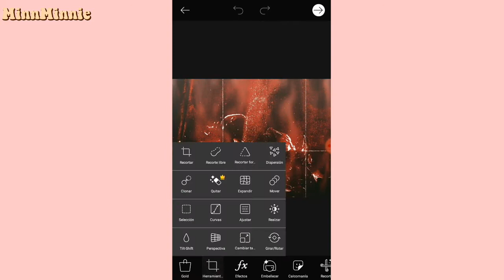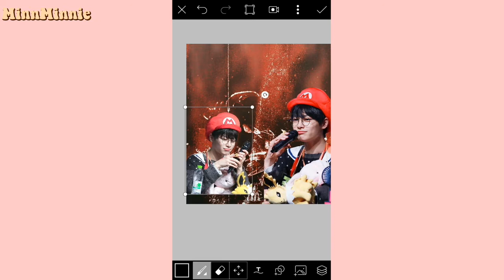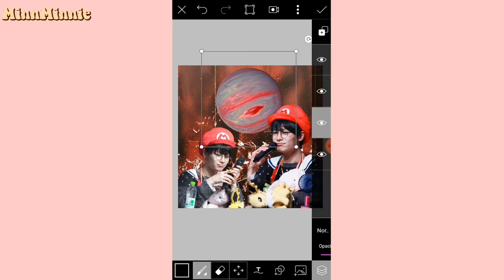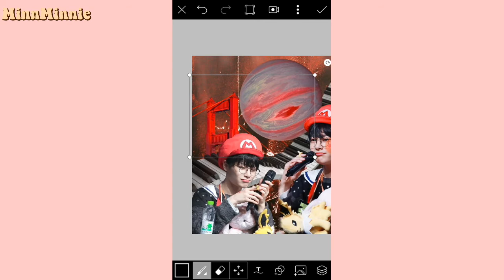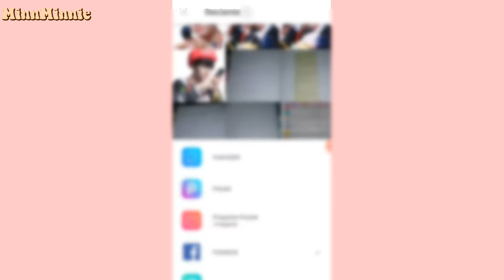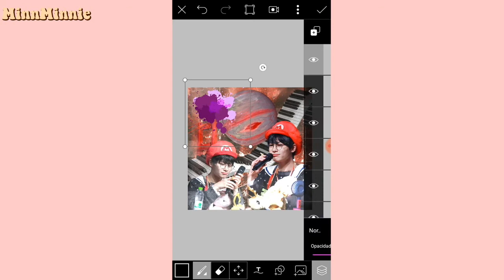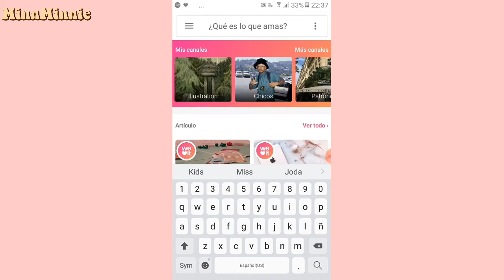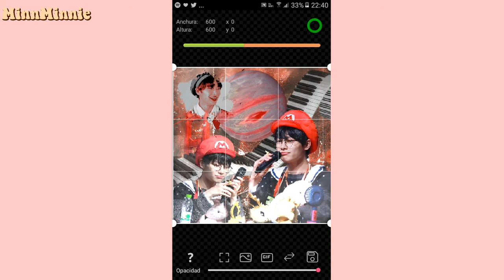✺⃘݆ࣨ⁕⸙ࣱ᳝᳝ How to edit... #01✺⃘݆ࣨ⁕⸙ࣱ᳝᳝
❆ံ⃚݆ࣻᬡࣼ  Hola a todos! Yo soy Min, y como verán éste es mi primer video, lamento mucho si hubo algún error en la edición, aún soy nueva en esto, pero aún así prometo mejorar con el tiempo. Espero que lo hayan disfrutado mucho, sin más que decir nos vemos en un próximo vídeo bye~!.

A p l i c a c i o n e s   q u e    U t i l i c é :

✽֮ঃ᳗ࣻ➪ PicsArt .
✽֮ঃ᳗ࣻ➪ Gif Studio.

Byee~